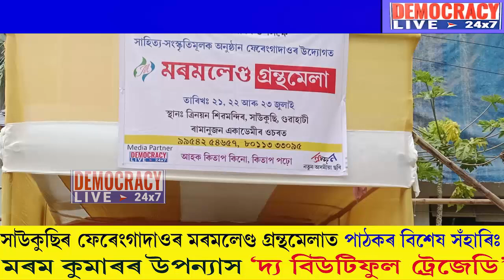মৰমলেণ্ডৰ গ্ৰন্থমেলা আয়োজনৰ পদক্ষেপক প্ৰশংসা কবি গীৰেন গোপ আৰু সাংবাদিক জিতেন্দ্ৰলাল শৰ্মাৰ।